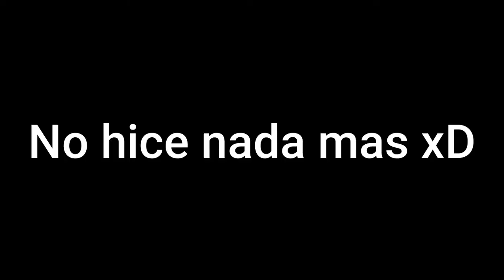Jugué Sonic Wave Infinity Con el Noclip Accuracy Para ver a cuanto era capaz de llegar. (Salió Mal)